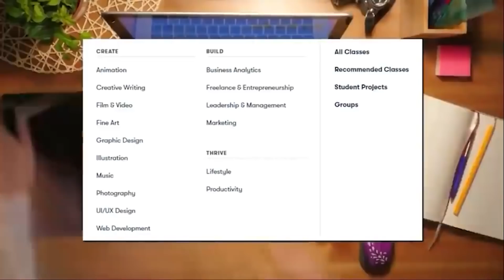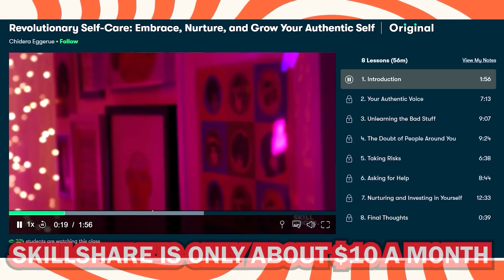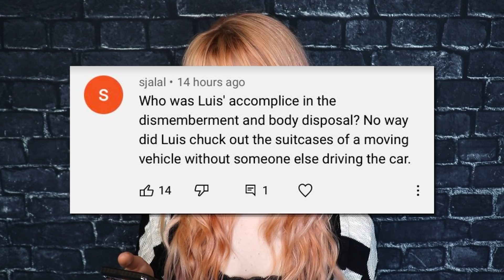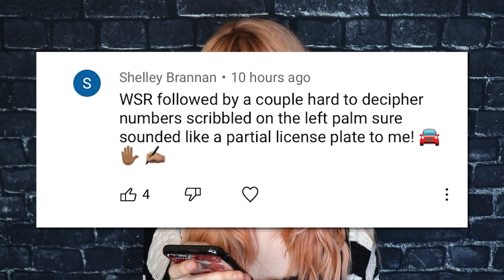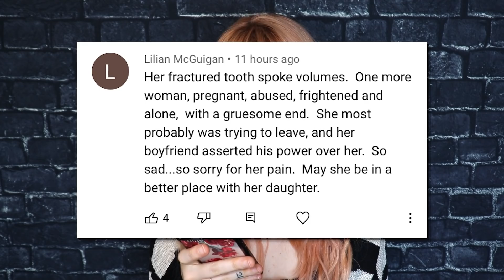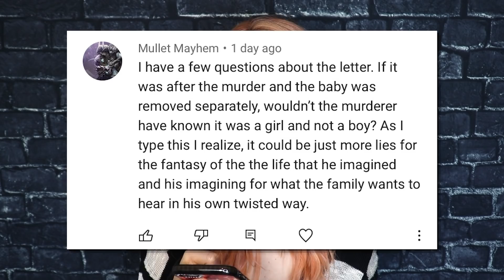LET'S GAB: The Beth Doe/Evelyn Colon Case (+our first look at Luis Sierra)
♡ Poshmark: Poshmark.com/closet/gabulosis